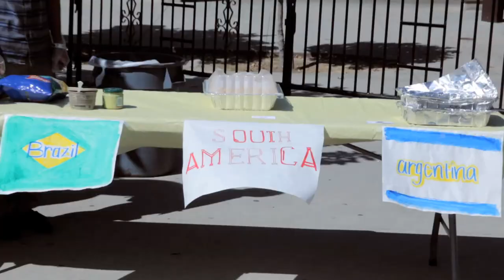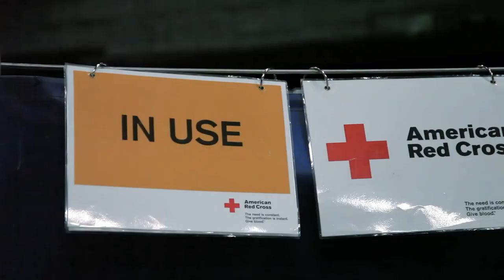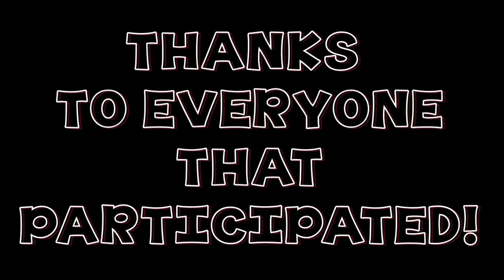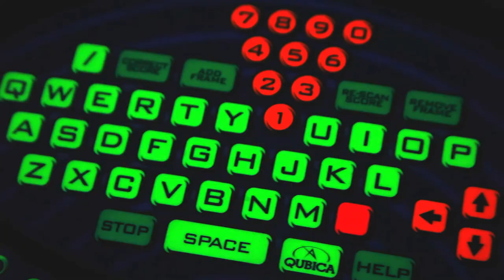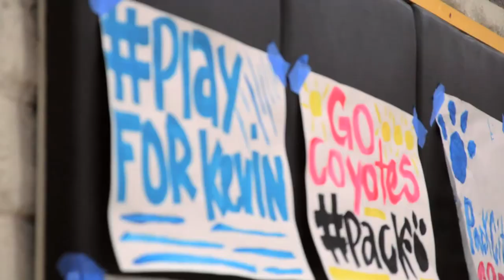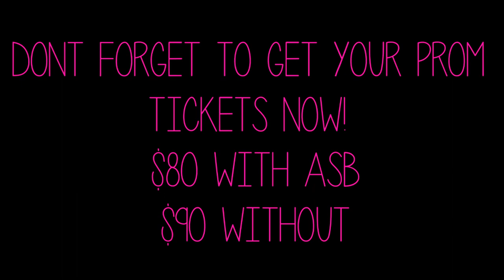KYOTV Episode 7